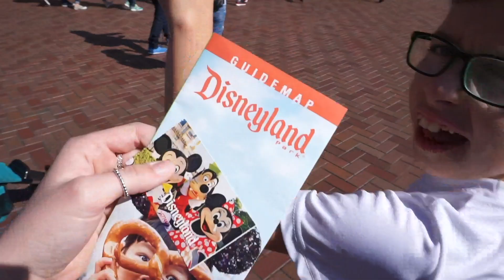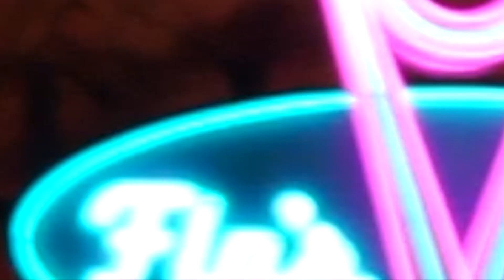The Sun Comes Up -Los Angeles, California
I took a trip to Los Angeles this past Spring Break and it was oh so fun. Finally got around to editing it and I loved seeing these clips again, I hope you got a little wanderlust watching, xo.

SEND ME STUFF!:
Mady Vivian
P.O. BO 6545
Lakeland, Florida 33807
United States

musical.ly- madyvivian
funimate- madyvivian